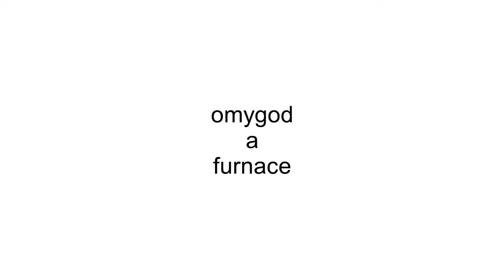stw combos in roblox minecraft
Omae No Hoshii Mono Wa, Nanda